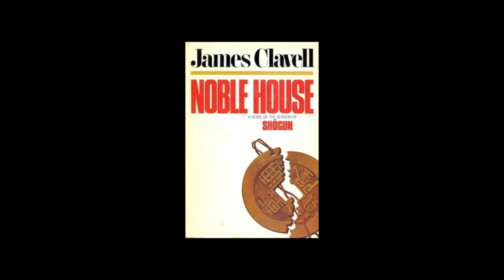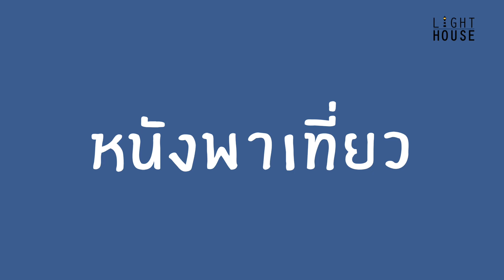มาอีกแล้วหนังซีรี่ย์ซามูไร มาฟังก่อนดู Shogun I หนังพาเที่ยว I EP71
00:00 I หนังที่จะมาคุยกันในวันนี้
03:10 I ซามูไรในฉบับตะวันตก
04:40 I นักเขียนและนิยาย ก่อนมาเป็นโชกุน
08:24 I Shogun กับความคาดหวัง
11:51 I ยุครุ่งเรื่องของซามูไร กับความวุ่นวายของประเทศ
14:50 I ดูหรือปล่อยผ่าน
15:46 I ตามรอย Location หนัง